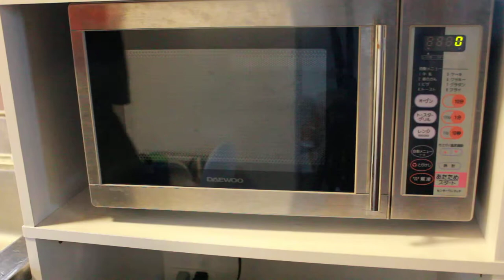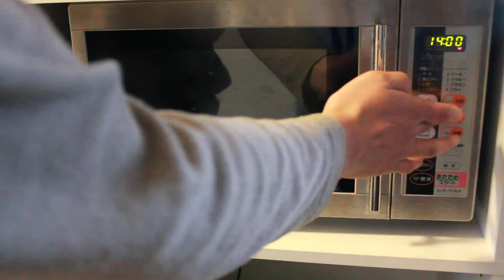ジャガイモを潰しミートソースを入れている様子